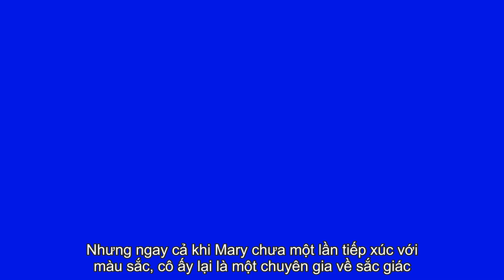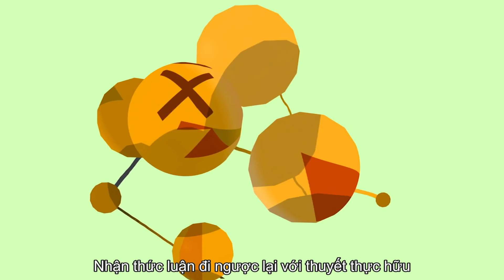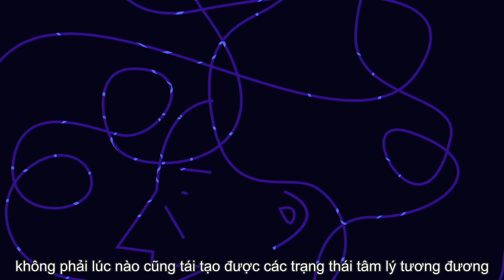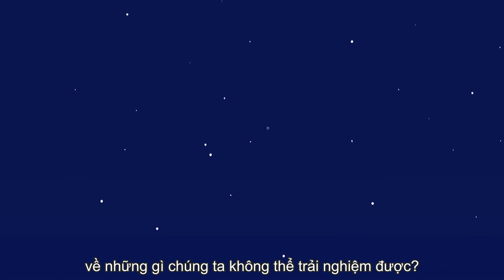[TEDEd Vietsub] Căn phòng của Mary - Một thí nghiệm về nhận thức trong triết học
Original video - Video gốc:
Mary's Room: A philosophical thought experiment - Eleanor Nelsen

Chú thích:

'Căn phòng của Mary' (Mary's room): hay còn được gọi là 'Nhà bác học đại tài Mary' (Mary the super-scientist) là một thí nghiệm về nhận thức trong triết học được đề xuất bởi Frank Jackson trong tập 'Hiện tượng qualia phụ' (Epiphenomenal Qualia) (1982) và nằm trong tập 'Điều mà Mary không biết' (What Mary Didn't Know) (1986). Thí nghiệm đưa ra nhằm phản bác lại thuyết thực hữu (*). Cuộc tranh luận tiếp sau sự xuất bản này đã trở thành đề tài của tập 'Có điều gì đó về Mary' (There is something about Mary) (2004)
(*) Thuyết thực hữu: quan điểm triết học cho rằng mọi thứ tồn tại không vượt ngoài các tính chất vật lý của nó,nghĩa là không có gì ngoài các sự vật vật lý

Nhận thức: Trong bài viết phân loại nhận thức dựa vào sự thâm nhập của bản chất vào đối tượng, gồm 2 loại: nhận thức kinh nghiệm và nhận thức lý luận

Nhận thức luận, hay còn được gọi là tri thức luận: khuynh hướng triết học nghiên cứu bản chất, nguồn gốc và phạm vi của quá trình nhận thức

Sắc giác (Color vision) hay còn gọi là khả năng nhìn màu, là khả năng người hoặc vật phân biệt được vật thể dựa trên bước sóng ánh sáng mà nó phản chiếu, phát ra hoặc chuyển hướng

Qualia: các điển hình cho việc trải nghiệm chủ quan có ý thức. Ví dụ cho Qualia bao gồm cảm nhận cơn đau đầu, cảm nhận vị rượu hay cảm nhận màu đỏ của hoàng hôn

*! Vui lòng không reup vid lên bất cứ đâu khi chưa có sự cho phép của mình hoặc sử dụng vì mục đích lợi nhuận, xin cám ơn.